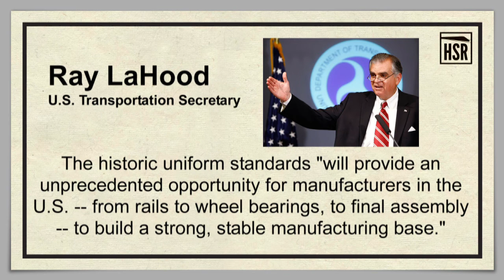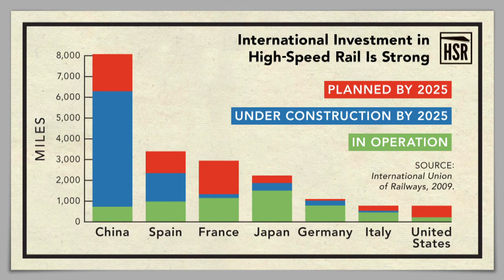U.S. DOT Introduces New Rail Car Specifications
The U.S. DOT introduces new high speed rail double-decker and single-level passenger rail cars.